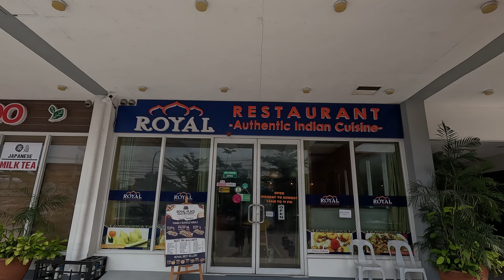Authentic Indian Food in Angeles City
Went out to try some Indian food for the second time. I'm really new to Indian food and I enjoy trying out new things. Today, I take you to an authentic Indian Restaurant in Angeles City called "Royal."

Christine Joy Bartolome
Christine Bartolome

The following music was used for this media project:
Christine Joy Bartolome